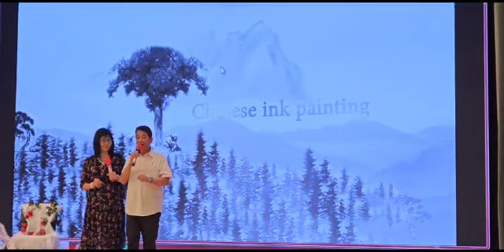笑亮/振安《蝶舞翩翩》啟德會堂 2023年 7月8日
‎黃笑亮 傳來的影片